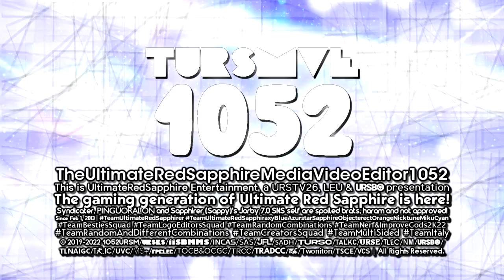TURSMVE1052's Hello Steppline TT 1-1.5 logographic | 23.08.2022 | Multi-Sided Series | Fixed 1.1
This is Fixed 1.1 of my Hello Steppline TT 1-1.5 logographic, and I removed the glint because TEGBAVE7345's Futuristic 3.5 added the glint in the first place.

Add me on Discord: 🌊UltimateRedSapphire1052🌅#5172

and all the TURSMVE1052 logos